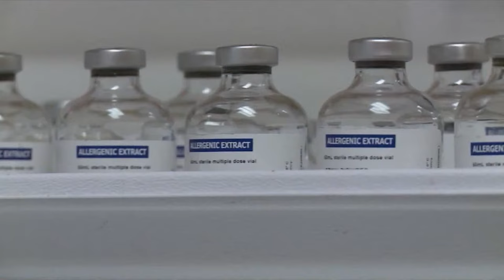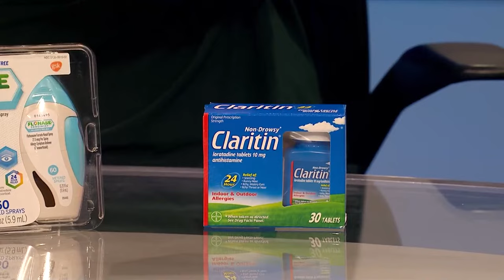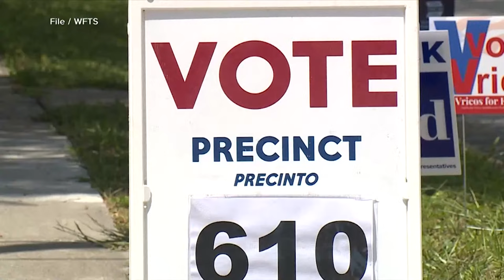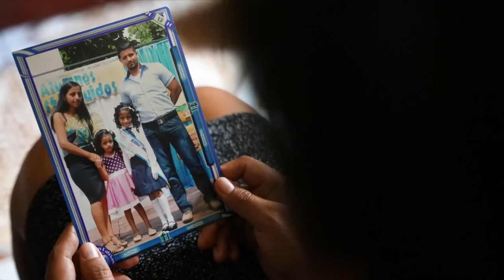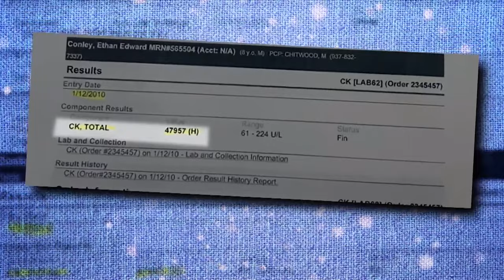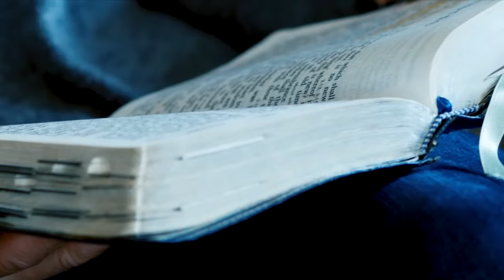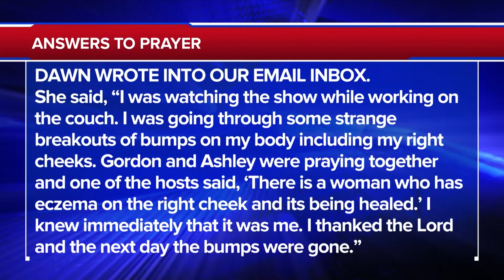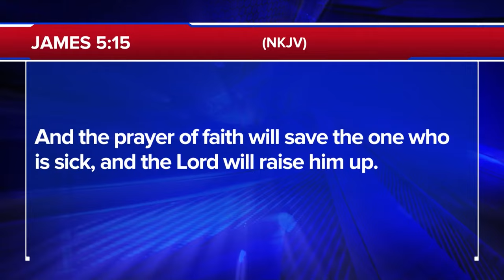Iran Threatens Israel After Deadly Air Strike In Syria | The 700 Club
0:00 - Introduction
00:01 - Open
00:26 - CBN News
11:52 - Lorie Johnson Reports on Seasonal Allergies
21:31 - Marriage Restoration: Shane & Liliana Stewart
31:27 - News Break
33:01 - Operation Blessing: Olga Cataract
36:40 - Answer to Prayer: Ethan Conley
48:37 - Out

A blackout drunk is unable to hide his addiction. As the clock ticks on choosing the bottle over his family, see what brings sobriety and restoration on today’s 700 Club.